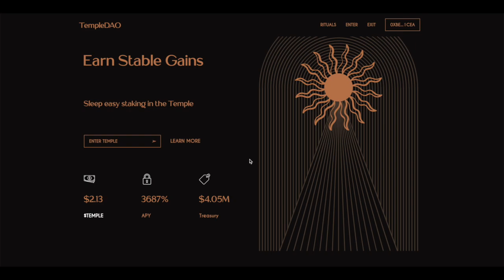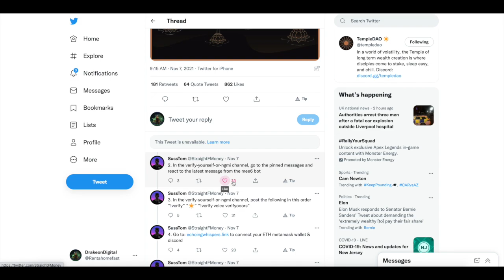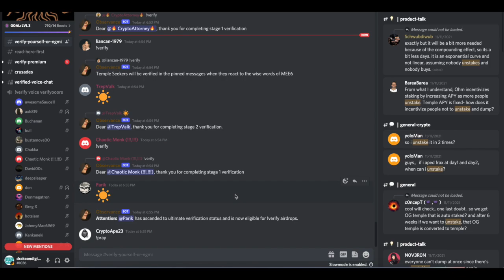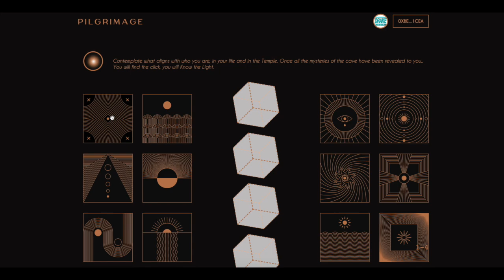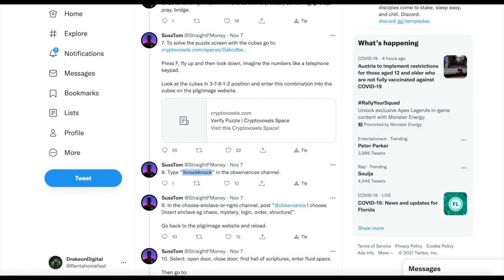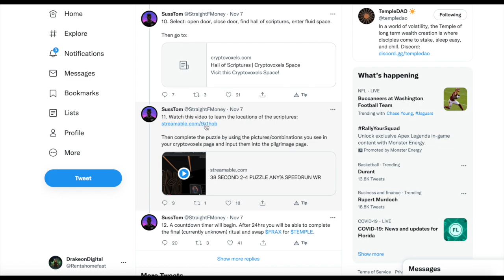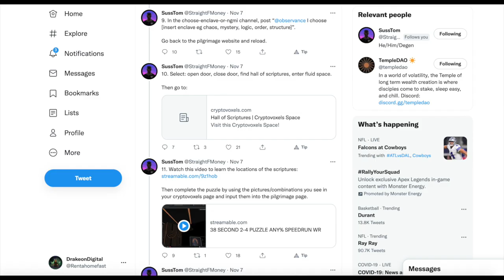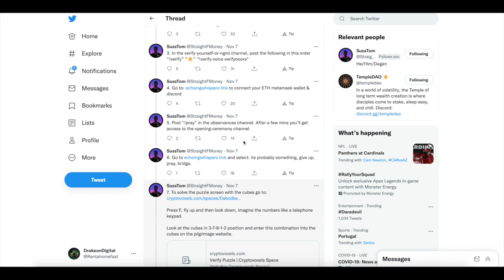🚀TEMPLE DAO.....How to get Sandalwood and sacrifice FRAX 🚀 Behind the scenes.....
In this video I show you how to sacrifice frax by completing the rituals. if you are interested in getting an invite and you are in the discord leave a comment in the description below.

Me personally I will not be investing because of the satanic theme. I do like the mechanics behind the discord and the community as well as the tokenomics, I just do not see myself investing in a satanic theme. NFA. if they were to change the theme then I would be interested

If you like strategies like this and want to see what Im doing In the crypto markets and chat with other defi degens join the discord as we look to become the one stop shop for everything crypto

TOP CRYPTO BONUSES

► Celsius Network Free $50 BTC (code is 1449199a6c)

► Crypto.com $25+ Bonus (code is a8gpgad5ne)

►Hey! Try it using my code and you’ll get $30. KGZFFWS

►BTC    152DKZMb39HWfxoLvCtTVv8bStCCyHTpjP
►BSC  /  Avax / Fantom / CELO / Optimism / Arbitrum / Matic
  0x0e42d7887e4Dfd681Fe295BeC85729C0420E0ae0

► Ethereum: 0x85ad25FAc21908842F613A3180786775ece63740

►Litecoin: LWeeWgC9WSXgFKtkDBbRaACYWQW5MoKLqD

► BNB bnb1p6c7lmg30k7akzcglrmpacwtz24h8np7n4ylc2

►Cardano:addr1q8jsev3xhxc2cr9ka06njvnrty4mhpmf7dr75wdv0r8s6pge94sdrmvltwg96uva095s5pp7f4sfwjnzlm0lcq8hrekqmgkezh

►bitcoincash qzhxw8xy32h9c09ejtepnrjtuspmqrmxagxl96ra0x

►tfuel or theta 0xe55df44c60b654b8fc462f49b5ec0915a204dd15

FREE CRYPTO APS